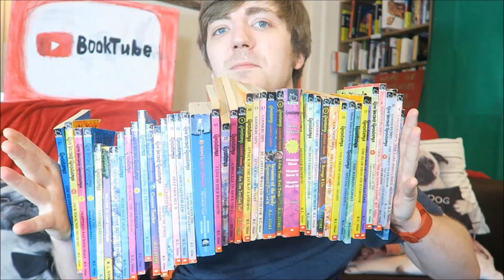R. L. Stine [FIVE BOOKISH FACTS]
It's Wednesday, which means it's time for a new episode of Five Bookish Facts! Thanks to Catalyst Reads for requesting this one. Got a request for a future episode of Five Bookish Facts? Let me know with a comment!

YOUTUBERS MENTIONED:
Catalyst Reads